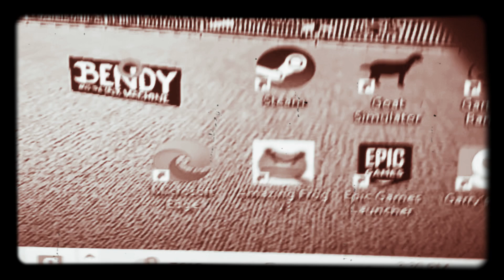What about me some more Garrys mod hasn’t guava came back, but I don’t know ￼